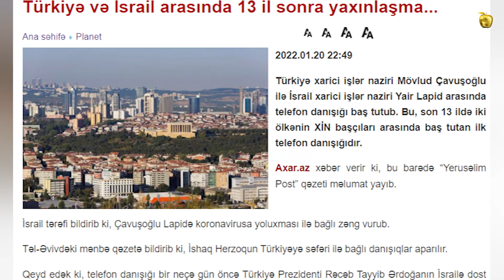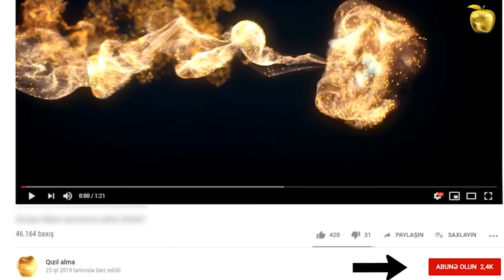Türkiyə və İsrail arasında 13 il sonra yaxınlaşma...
Türkiyə xarici işlər naziri Mövlud Çavuşoğlu ilə İsrail xarici işlər naziri Yair Lapid arasında telefon danışığı baş tutub. Bu, son 13 ildə iki ölkənin XİN başçıları arasında baş tutan ilk telefon danışığıdır.